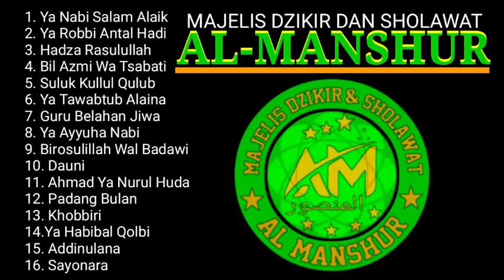Hadroh Al Mansyur Full Album || Majlis Dzikir dan Sholawat || Ponpes Al Manshur Gubug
Rutinan Selapanan di PonPes Tahfidz Qur'an Al Manshur Gubug

1. Ya Nabi Salam Alaik voc. Kang Zuhri
2. Ya Robbi Antal Hadi voc. Ulin Noah
3. Hadza Rasulullah voc. Kang zuhri
4. Bil Azmi Wa Tsabati
5. Suluk Kullul Qulub voc. Kang Dzaki
6. Ya Tawabtub Alaina
7. Guru Belahan Jiwa
8. Ya Ayyuha Nabi
9. Birosulillah Wal Badawi
10. Dauni
11. Ahmad Ya Nurul Huda
12. Padang Bulan
13. Khobbiri
14.Ya Habibal Qolbi
15. Addinulana
16. Sayonara